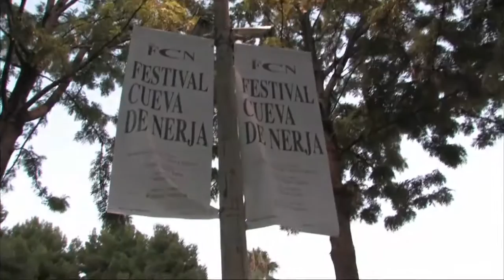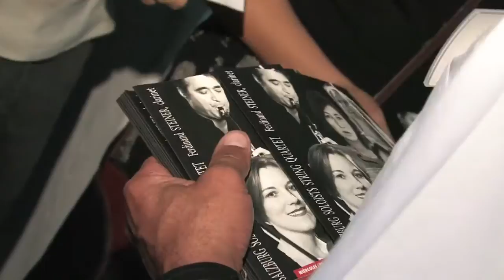Ferdinand Steiner, clarinet Salzburg Soloists String Quartet 24 7 13 - 54 Festival Cueva de Nerja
RESUMEN 54 FCN, 24-7-13.